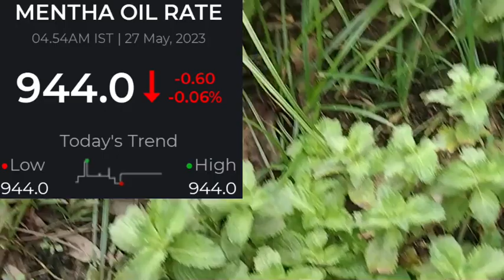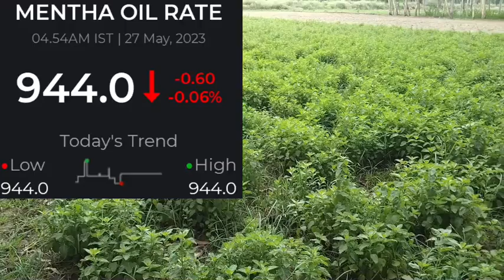27 मई 2023 piprment oil rate today||आज शिबाली भाव|27 may 2023 Mentha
27 मई 2023 piprment oil rate today||आज शिबाली भाव|27,may 2023 Mentha

Shivaji price
 Online update
Samachar
 Online update
Samachar
Aaj ke samachar price
आज के सोने के भाव।।aaj ka sone chandi ka bhav।। Online daily update।।today silver price।।gold bhav//